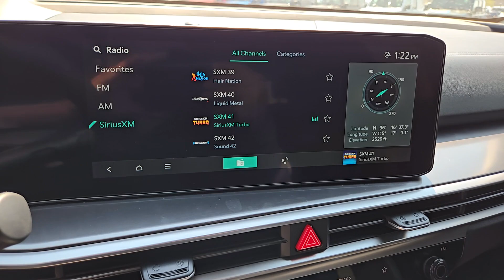2025 Kia Sorento LX North Las Vegas, Las Vegas, Henderson, Reno, Pahrump NV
New 2025 Kia Sorento LX available at Jim Marsh Kia located in 8555 W. Centennial Pkwy, Las Vegas, NV, 89149.
Stock#: Z8585 - VIN#: 5XYRG4JC9SG311958

You'll have love at first sight with the   2025  Kia Sorento. This versatile Sorento has what your family needs to get the most out of every journey. Available in all-wheel-drive or front-wheel-drive, this midsize 3-row crossover has earned its reputation for prioritizing safety, passenger comfort, cargo capacity, and connectivity.  These are just some of the great options this vehicle comes with: Apple Carplay®/Android Auto®, Keyless Entry, Remote Engine Start, Back-Up Camera, Satellite Radio, Heated Mirrors, 3rd Row Seat, Alarm, Aluminum Wheels, Electronic Stability Control. Feel energized every time you take the wheel of this handsome Sorento. Treat yourself to a test drive today. Our staff will toss you the keys and give you an outstanding customer experience.